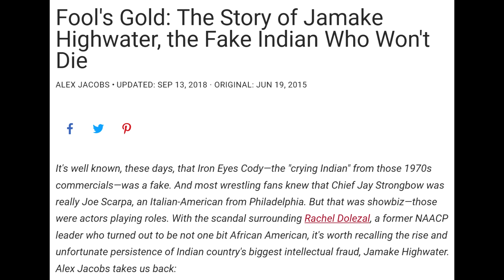Voyager Reviewed! (by an ar*ehole) S2E09: TATTOO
It still makes more sense than the 37's.